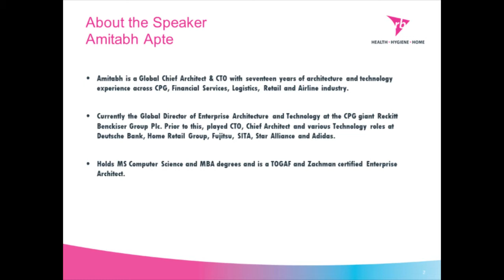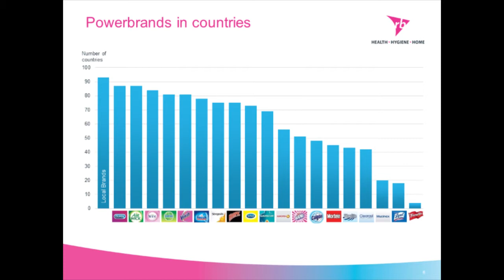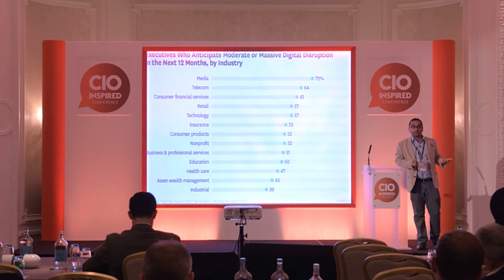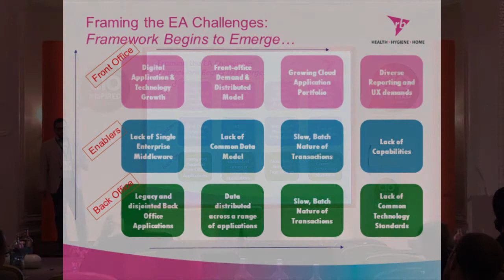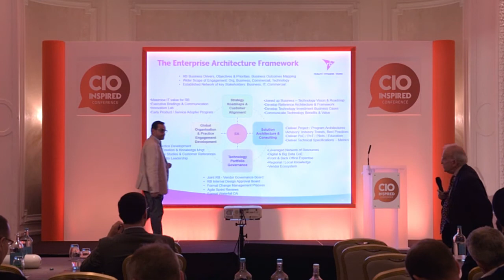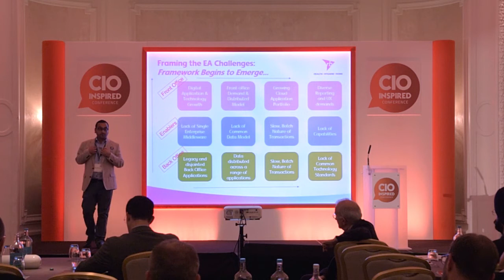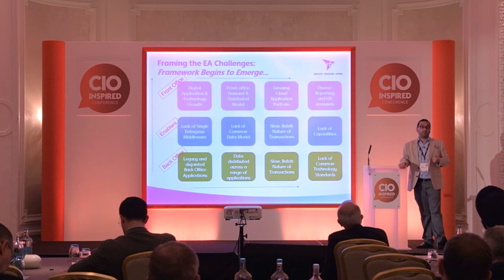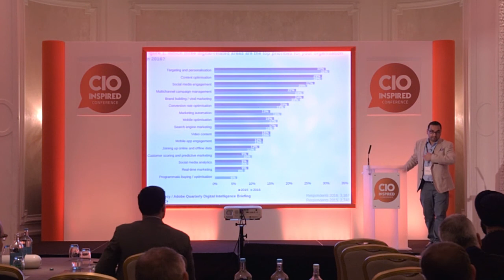Enterprise Architecture in a Digital World - Amitabh Apte / Reckitt Benckiser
A Global Gathering of CIO Executives in London who meet to discuss Architecture in a Digital World For information go

Talk Topic : Enterprise Architecture in a Digital World

Synopsis : “Love it or Hate it but you cannot ignore it”. The Digital world has truly
arrived and how. Today not a single leading CIO will claim not to be
impacted by Digital drivers from their business world. Digital comes at us in
different disguises, shapes and forms; IoT, Social, Cloud, Mobile,
Ecommerce, Big Data and so on. This is a fluid ecosystem which is changing
constantly and all the rules of engagement are being rewritten as
showcased by the rise of new Fintech players in the established Financial
Services Industry. How does a CIO, CTO, CDO and Chief Architect tackle this
multi-headed Digital challenge? Where do you start, what are the problem
areas and how do you know that you are succeeding or failing in this
journey?
In this session, Amitabh will argue that some of the well-proven frameworks,
methods and patterns surprisingly still work while tackling the Digital
challenges. He will share some of his insights, experience and lessons which
he has learnt from his real-life Retail, Financial Services and FMCG case
studies.

Speaker : Amitabh Apte - Global CTO @ Reckitt Benckiser

A Global Gathering of CIO Executives in London who meet to discuss the latest industry challenges and innovations.

Talk Topic : INFORMATION SECURITY & GDPR: WILL BREXIT MAKE A DIFFERENCE?

Synopsis : What is the link between Information Security & GDPR and how can those areas work together successfully
How will the BREXIT vote impact the implementation of GDPR and your approach to Information Security.
How the EU Directive on the Security of Network and Information Systems (NIS) will have a profound effect on corporate security across Europe and even in Britain, despite the Brexit vote.

Speaker : Mike Pitman, CISO @ John Lewis

Senior executives from some of the world’s leading organisations attend our conferences to solve their business challenges through an advanced learning experience and meetings format that is produced and organised by the Inspired Business Media team.